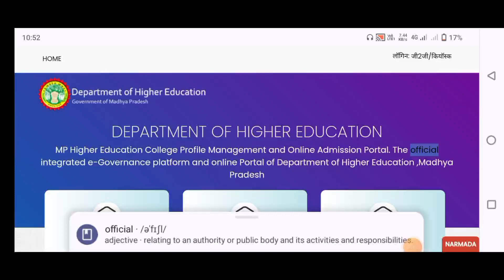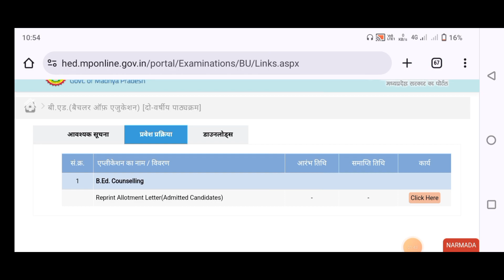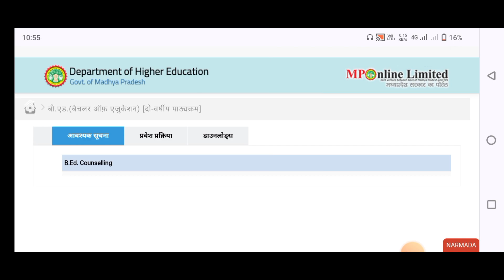you are not eligible for choice filing | bed choice filing problem solve